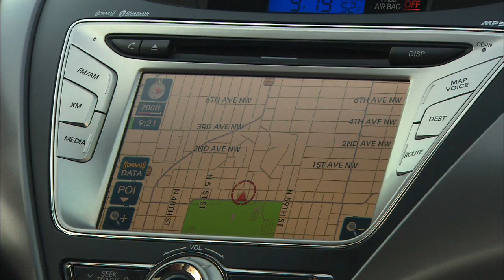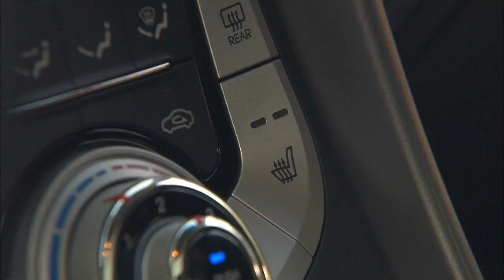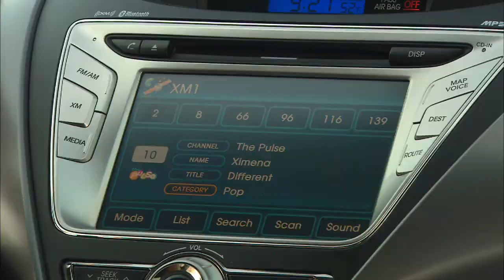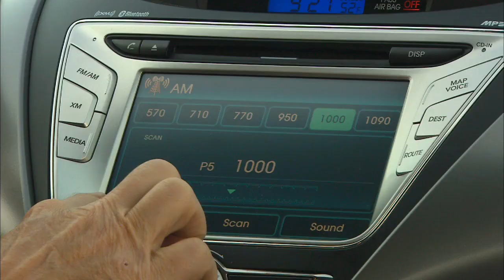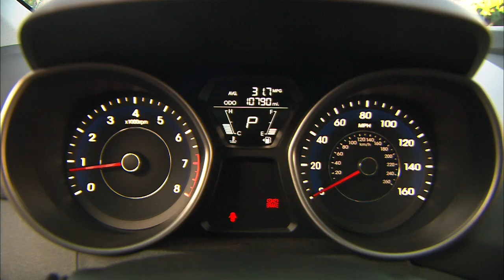2012 Hyundai Elantra Limited HD Video Review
In the past, people bought Hyundai's Elantra for it's budget price.  The new fifth generation can be bought on looks alone (but you'll like the features too). Tom Voelk checks out this stylish sedan, and hits the highway to find out if it can really get 40 miles per gallon.